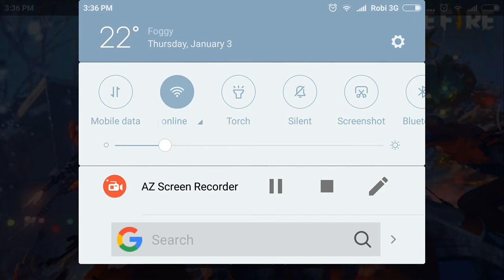Playing Free Fire 😏😤